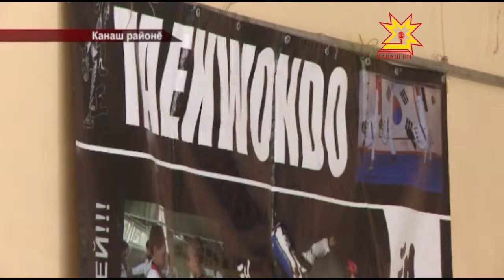Тхэквандопа ăсталăх класĕ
Корейăра ку спорт тĕсĕ 2 пин çул каяллах анлă сарăлнă. Паян ăна олимп вăййисене те кĕртнĕ. Канаш районĕнчи Катек шкулĕнче вĕренекенсем те кĕрешÿ вăрттăнлăхĕсене пĕлме пултарчĕç. Мастер класра пирĕн пултарулăх ушкăнĕ те пулса курчĕ.